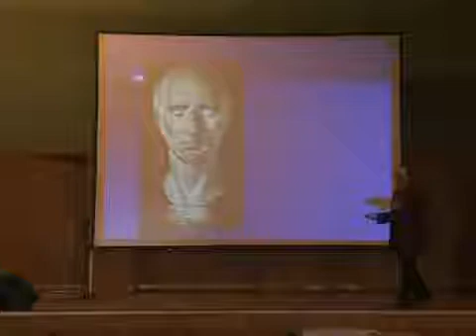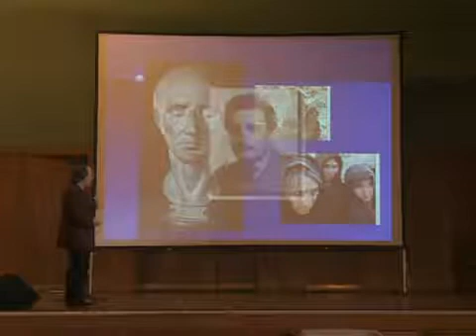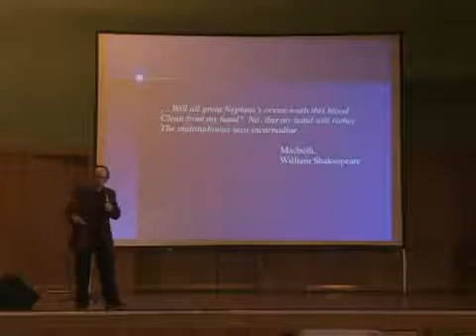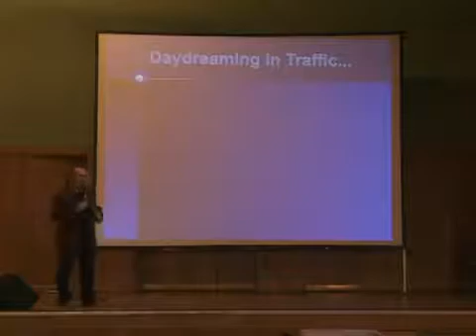Lawrence Krauss - Cosmic Connections / Best Of (1)